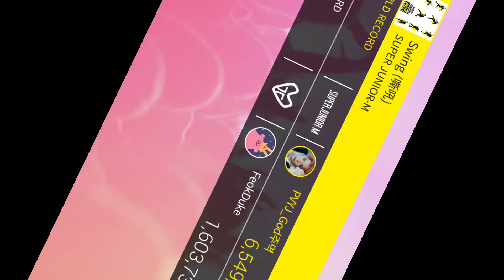Swing (嘶吼) - SUPER JUNIOR-M | HARD | SSL SM 30.07.2019